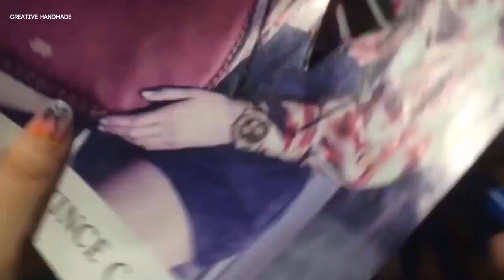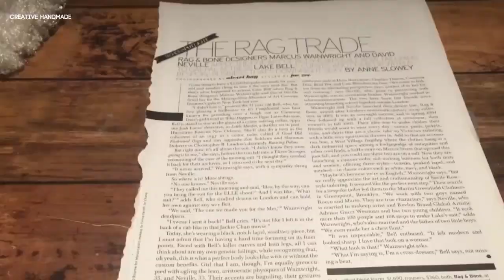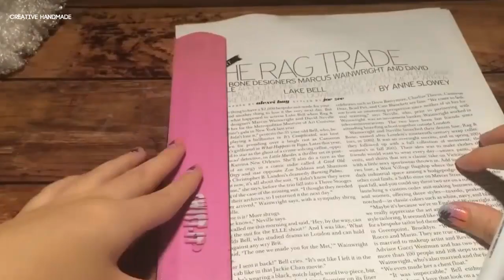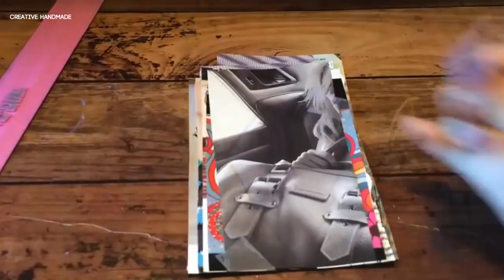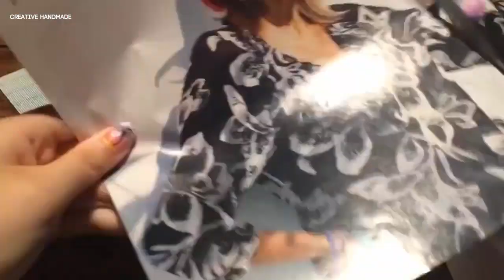10 ý tưởng cắt dán trang trí phòng đơn giản | Creative Handmade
Các bạn đang xem: 10 ý tưởng cắt dán trang trí phòng đơn giản